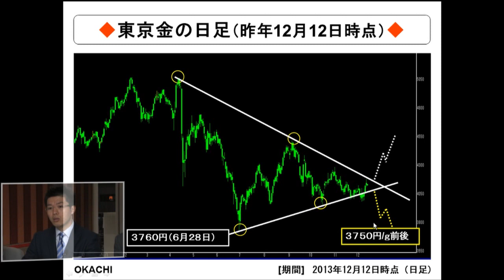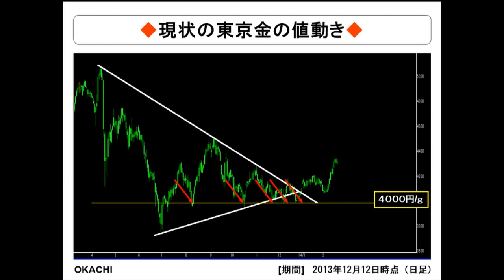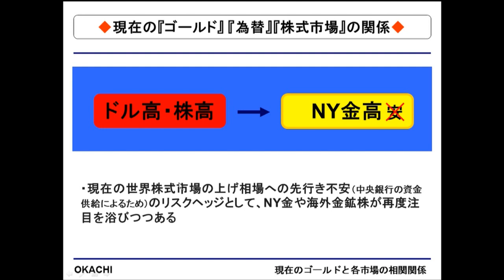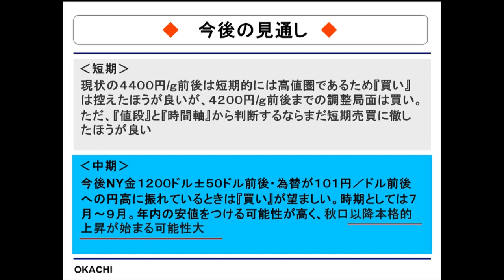Tocom コモディティ・フォーカス2月24日 岡地株式会社 千葉純平さん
ゲスト/岡地株式会社 千葉純平さん